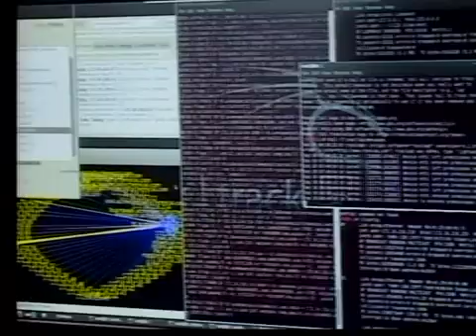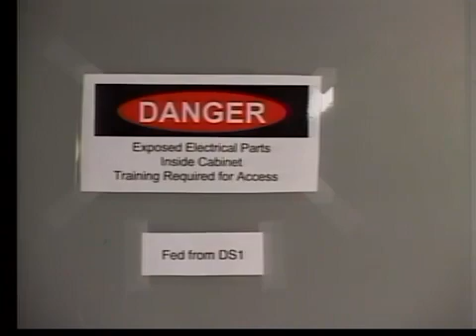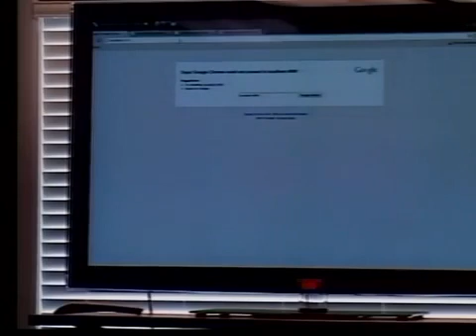Simulated Cyber War Games at INL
Employees are at a training center where they are demonstrating how to protect a company's industrial control system.